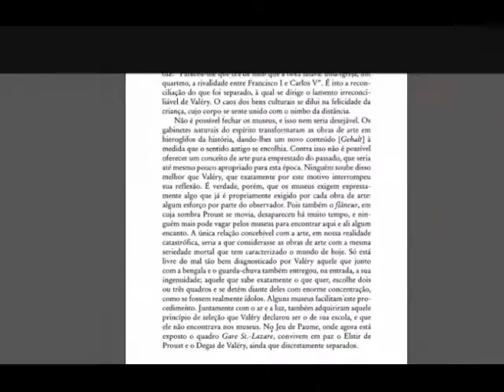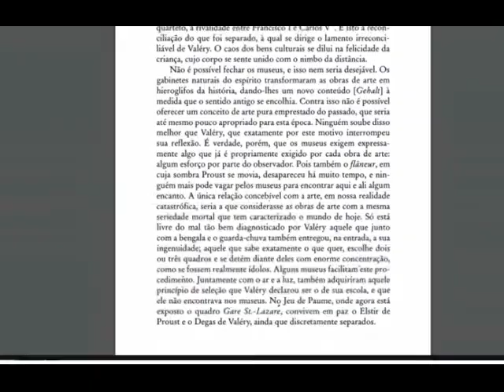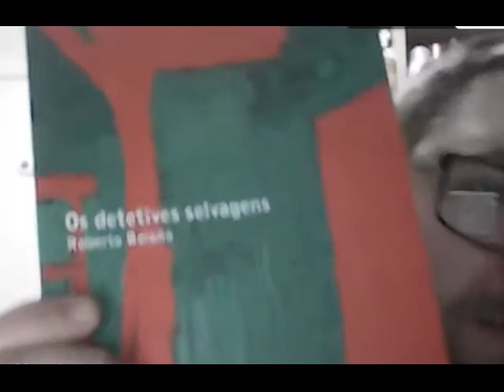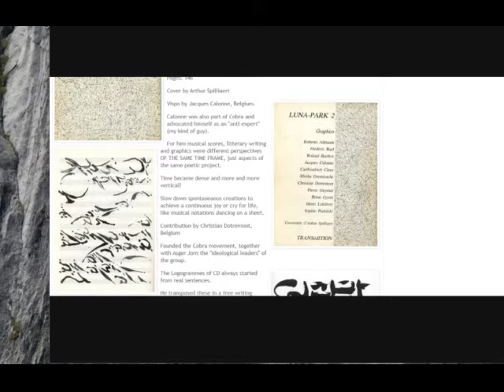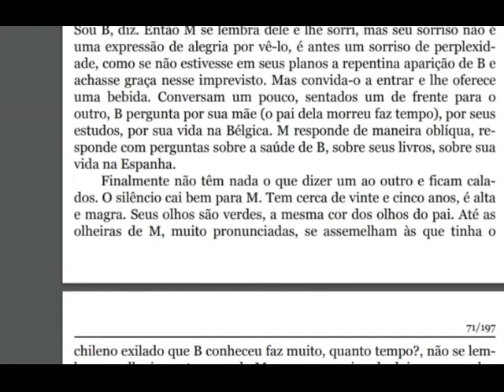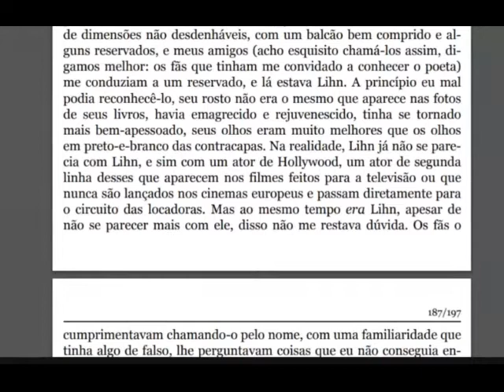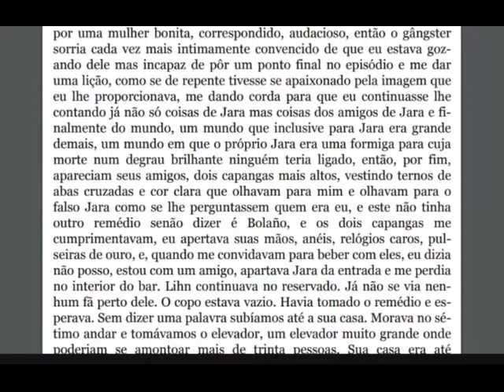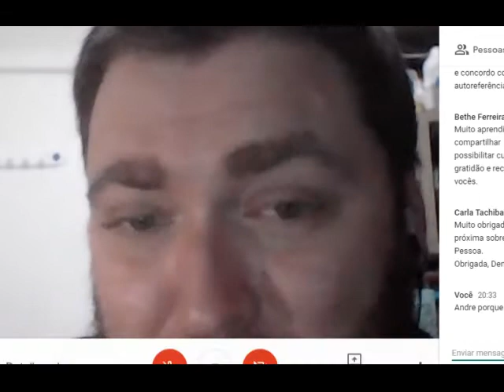Roberto Bolaño - Putas assassinas / Encontro com Lihn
Aula Online:
Curso Obras Abertas - Uma história sincrônica da Literatura.
Ciclo: Casas-museus: Habitação da Literatura.
Escritor: Roberto Bolaño - Putas assassinas / Encontro com Lihn.
Prof. André do Amaral.
Realizado na Casa Guilherme de Almeida - São Paulo.